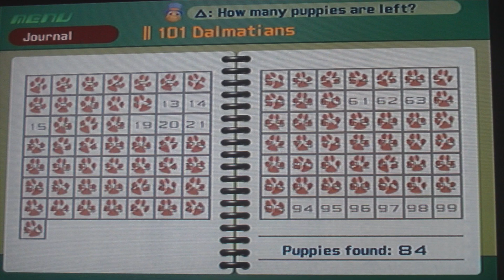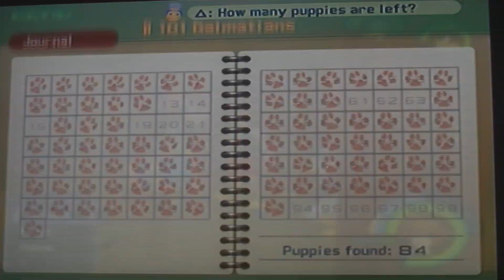Kingdom Hearts-1 Part: 1 Mixed Worlds ~Extras~